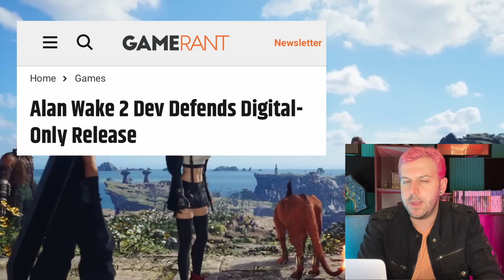Are Games Getting Too Big For Physical Releases?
I love physical releases however I also don't doubt that if companies can find an excuse to cut costs they will take it